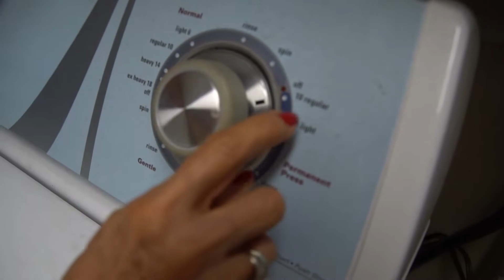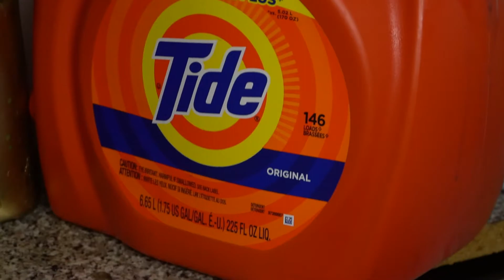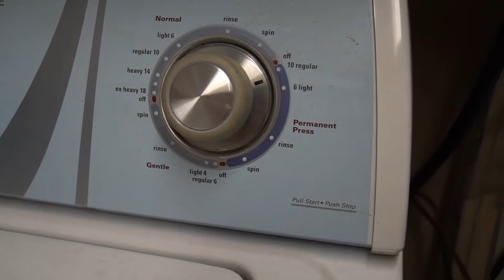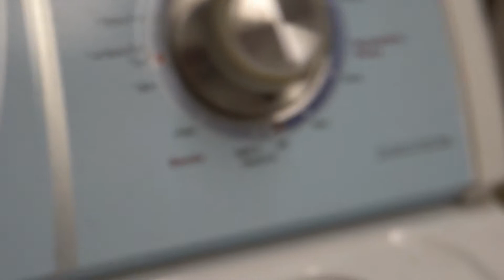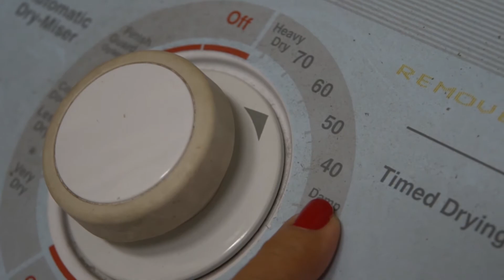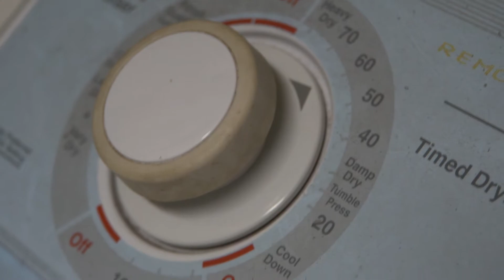Cuộc Sống Mỹ .HƯỚNG DẪN SỬ DỤNG . Máy giặt Mỹ , Video in HD